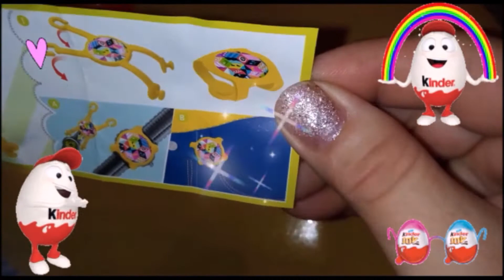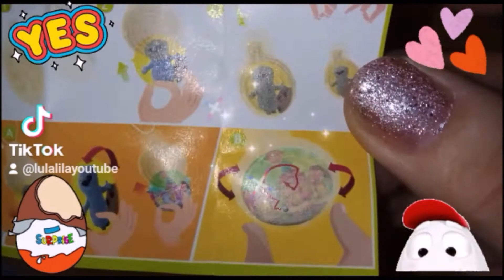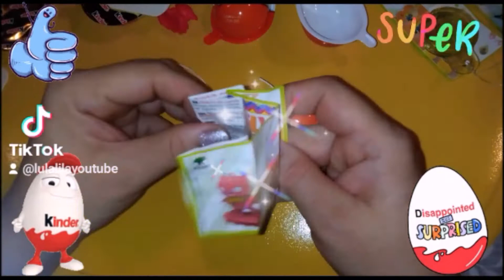Kinder Joy 2021/2022 - NOWOSC (Niemiecki Kinder JOY) / Ugly Dolls